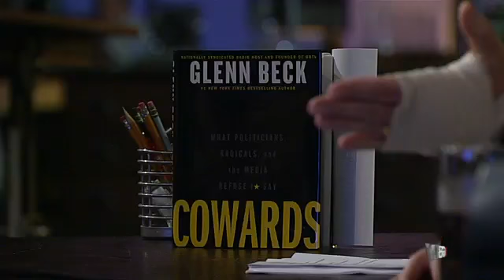GBR: New York Times Bestseller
Is the NYT screwing Glenn out of the number 1 slot?